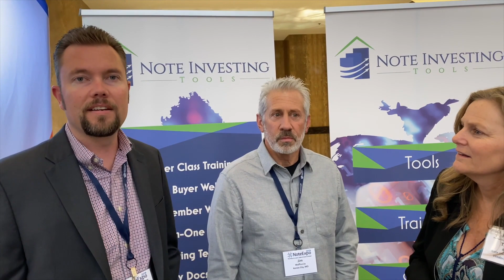Highlights From NoteExpo 2019 Note Investing Convention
It was great seeing everyone at NoteExpo this year! We were honored to speak and exhibit at this fantastic event. We also had a chance to interview a few vendors that should be on your radar. Watch the video and be sure to check out these companies in attendance

Servicing Companies

FCI Lender Services, Inc.
Allied Servicing Corporation
Security National (SN) Servicing Corporation
National Asset Mortgage/Real Estate Property Services (REPS)
AHP Servicing
Note Servicing Center, Inc.
Secured Investment Corp/Lake City Servicing

Self-Directed IRA Companies

Quest Trust Company
Equity Trust
MidAtlantic IRA

Investors/Funders

First National Acceptance Company
Faller Financial
Stonebrook Funding
Grand Bank
Aspen Funds

Listing Sites / Loans For Sale

NotesDirect
PaperStac
Kirkland Group (selling NPLs quarterly)
SN Trading

Software

Note Rules
NPL Manager

Services

Note Investing Tools (Yours Truly :)
Pro Title USA
Real Estate IQ
National REIA
Seller Finance Coalition
Note School
Activist Legal, LLP
O’Kelley & Sorohan Attorneys at Law
Loan Originator Services (TX only)
Call The Underwriter (Nationwide)
JB Lloyd & Associates, LLC (Property Insurance)
Mile Marker Club